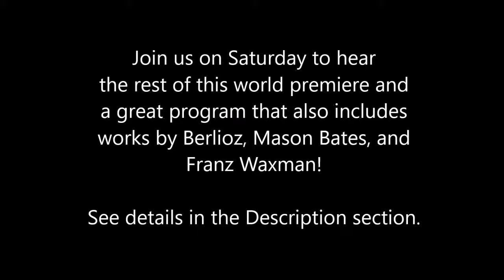Redwood Symphony: Preview of Henry Mollicone's Concerto for Violin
A preview of the Tarantella movement of Henry Mollicone's Concerto for Violin (Alexander Eisenberg, violin).  The Redwood Symphony will be performing the world premiere of this work at our concert on Saturday, April 16.

Sat April 16, 2016 at 8 p.m.
Pre-concert lecture at 7 p.m.
Cañada College Main Theatre
4200 Farm Hill Blvd, Redwood City

Program
Mollicone: Concerto for Violin and Orchestra
  World Premiere
  with Alexander Eisenberg, violin
Berlioz: Roman Carnival Overture
  with Kristin Link, conductor
Waxman: Carmen Fantasie
Bates: Alternative Energy

Redwood Symphony
Eric Kujawsky, conductor

Recorded on April 6, 2016.  Rehearsal footage courtesy of Tommy Kuo.